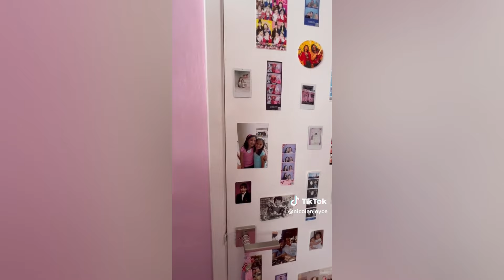Funny Compilation #112 | Scare Cam Pranks 2024 | Funny Scare Prank | Jump Scare